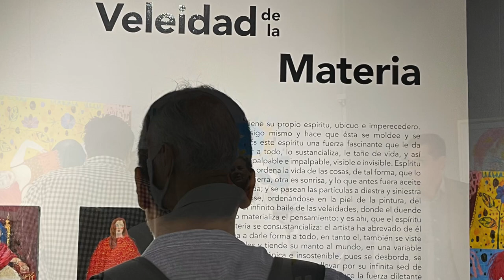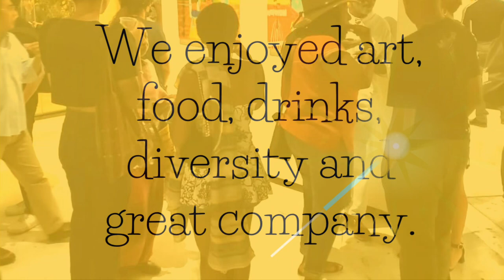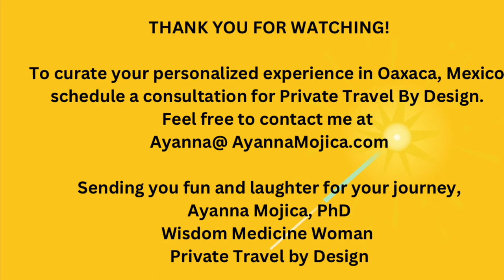Black Expats of Oaxaca @ The Red Dot Gallery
BLACK EXPATS OF OAXACA @Red Dot Gallery Artist Reception

Several of the Black Expats of Oaxaca decided to meetup for an evening of art, culture, appetizers , drinks, diversity and great company… at The Red Dot Gallery Artist Reception.

We had a blast meeting new people, buzzing on the energy that arises when people show up to celebrate the work of an artist… a big party.

Credit:
Video Production: Ayanna Mojica, Wisdom Medicine Woman; AyannaMojica.com

Special thanks to:

BlackExpatsofOaxaca, Facebook Group

Teresa Dias, Owner of “Red Dot Gallery” in Oaxaca

Caterer: Aguacate Veggie Bar @AguacateOaxaca

Thank you for showing up so beautifully with your bright shining smiles: Sierra Rivers Hollister, Angel, Nicole Foster, Ellis Brown, Nate, Wilbert Craig, and Nely Cruz.

If you are curious about Oaxaca come visit.

Allow me to design your small group personalized experience in Oaxaca, Mexico.

Sending you fun and laughter for your journey,

Ayanna Mojica, PhD
Wisdom Medicine Woman
Private Travel by Design